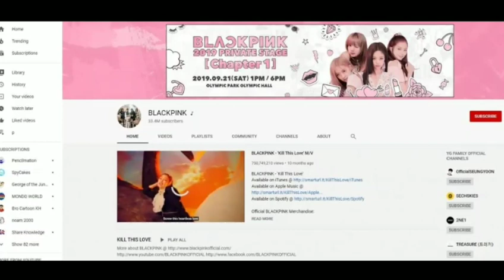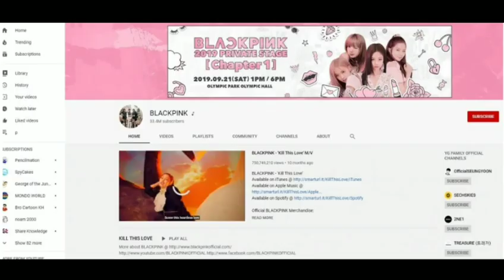ឆាណែលយូធូប​​របស់​ផលិតកម្ម​ Big Hit កើន​​អ្នក subscribe ចំនួន 33.5 លាន​នាក់​លើស​ឆាណែល​របស់​ក្រុម​​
Big Hit's YouTube channel increased its subscribers by 33.5 million over its channel

សូមស្វាគមន៍មកកាន់បណ្តាញព័ត៌មានសូមកុំភ្លេចចុះឈ្មោះជាវប៉ុស្តិ៍របស់ខ្ញុំសូមអរគុណ!

សូមអរគុណយ៉ាងជ្រាវជ្រៅវ
Thank You So much !